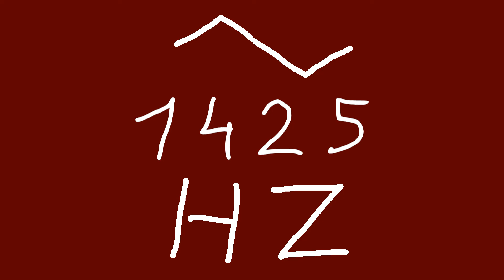1425 hz triangle